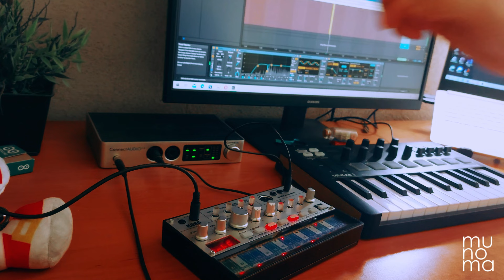Dead Or Alive - You Spin Me Round (Like a Record) (Cover) | Keylab 49 + Volca Bass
Dead or Alive's You Spin Me Round (Like a Record) from Youthquake (1984)

Gear:
Arturia Keylab 49 Essential

Software:
Ableton Live
Mini V3
Serum Synth
Ableton stock synths